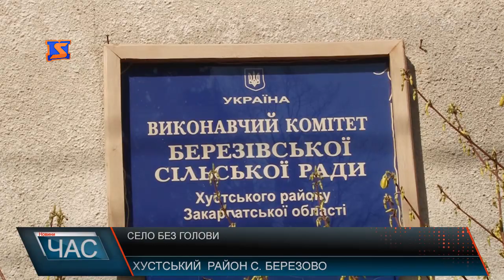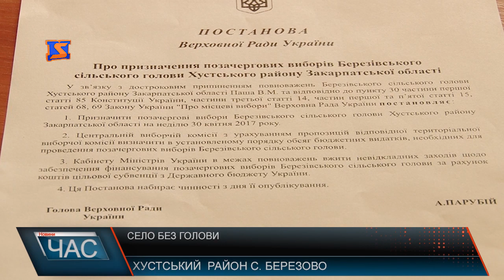У Хустському Березові немає сільського голови вже півроку